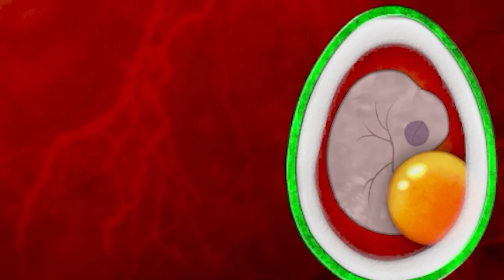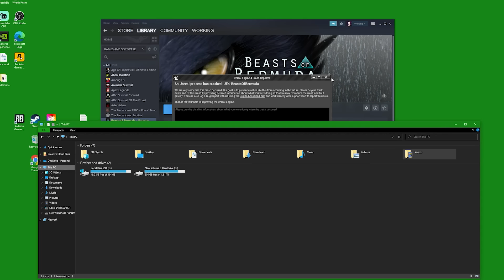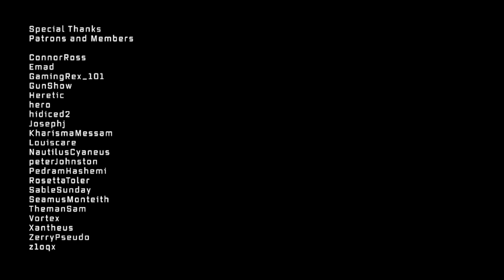The Giant Sauropod!!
🎧 BEST EXPERIENCED WITH HEADPHONES.🎧 I embark on a journey into the Beasts of Bermuda. I hope you enjoy my story!